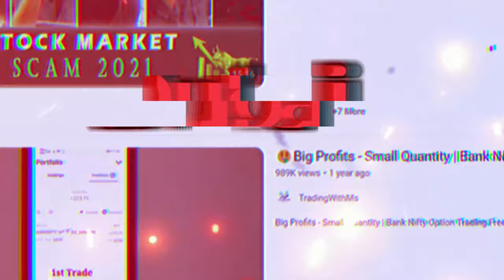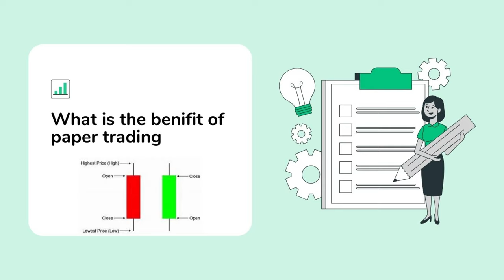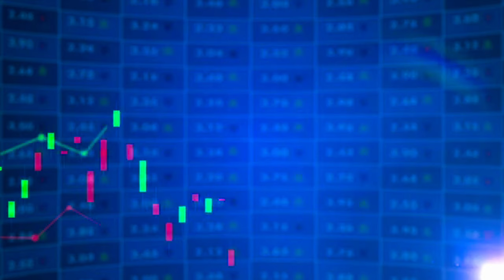What Is Paper Trading? Expert Trading Course for Beginners!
Are you new to trading and looking to learn the basics without risking real money? In this video, we will delve into the concept of paper trading, a valuable tool for beginners to practice trading strategies in a simulated environment. Join us for an expert trading course designed specifically for those new to the market. Learn how paper trading can help you gain confidence and experience before diving into live trading. Don't miss out on this essential guide for trading novices!

Related topic : -
What traders miss in their journey to profitability?
successful investor like Vijay Kedia what qualities should new investors become successful quickly
8 warren buffet rules in 8 minute code
The truth behind "true success": An inspiring and controversial take on what it really means to succeed in business.
The truth behind success: The top strategies and mindsets from successful entrepreneurs revealed.